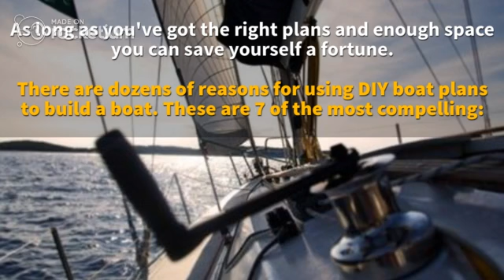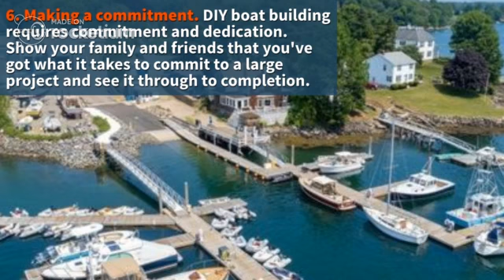Benefits of DIY Boat Plans and Yard Services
DIY boat building is becoming more and more popular. If you've looked at the prices of boats recently, you probably understand why. If you've got any kind of DIY experience building your own boat is a real possibility. As long as you've got the right plans and enough space you can save yourself a fortune.There are dozens of reasons for using DIY boat plans to build a boat.